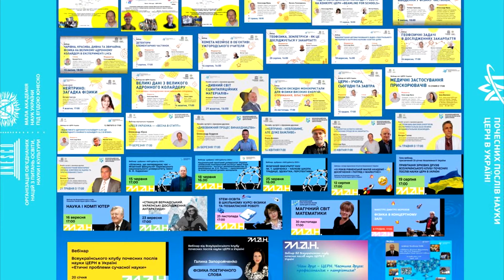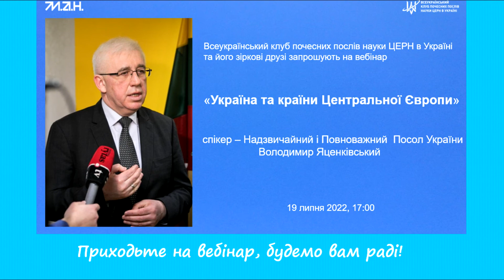Анонс"Україна та країни Центральної Європи"Надзвичайний та Повноважний Посол України В.Яценківський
Всеукраїнський клуб почесних послів науки ЦЕРН в Україні та його зіркові друзі запрошують на вебінар "Україна та країни Центральної Європи"
Спікер – Надзвичайний та Повноважний Посол України Володимир Яценківський розповість про сучасний стан та перспективи розвитку відносин України з країнами Центральної Європи, їх ставлення до євроінтеграційних прагнень України та підтримку у війні  з рашистськими загарбниками.
Модератор- Олександр Юров, голова Всеукраїнського клубу почесних послів науки ЦЕРН в Україні, член-кореспондент Академії технологічних наук України, провідний фахівець Національного Центру «Мала академія наук України».

Приходьте на вебінар, будемо вам раді!
Слава Україні!
19 липня 2022, початок – 17:00.